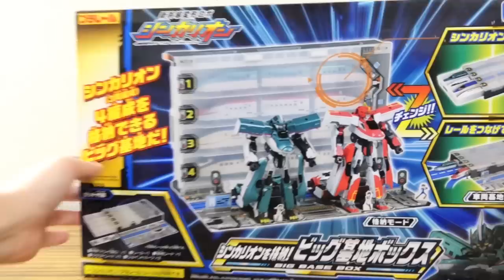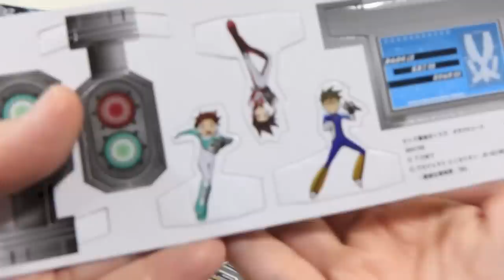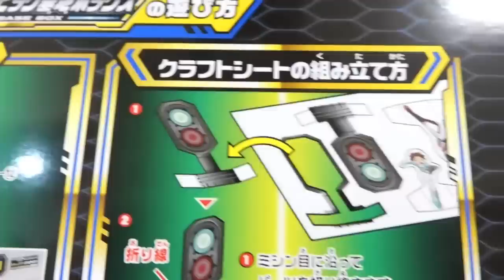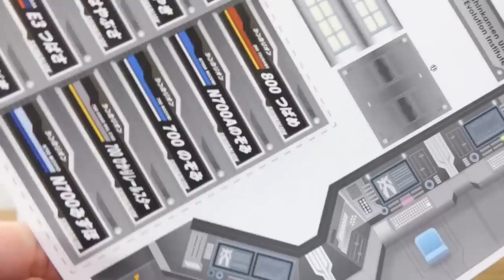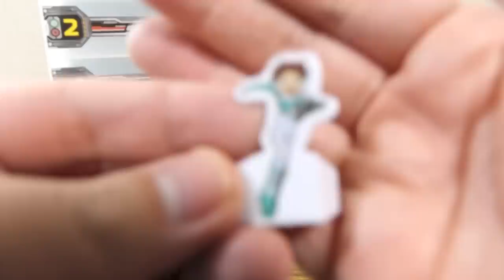基地・格納・収納 3モードで遊べる！シンカリオン ビッグ基地ボックス レビュー！3両編成を4つまで収納可能！はやぶさ & こまち 組み合わせ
アニメ版シンカリオン玩具シリーズ